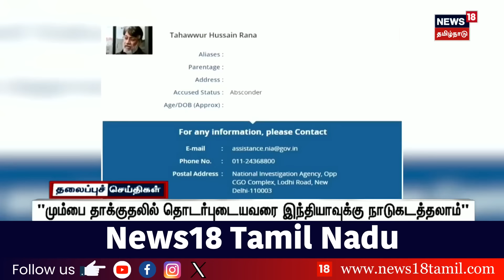மாலை 4 மணி தலைப்புச் செய்திகள் - 17 August 2024 Headlines | Tamil News | News18 Tamil Nadu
list=PLZjYaGp8v2I8Jl8PfHo2MQdWKs42-15cX